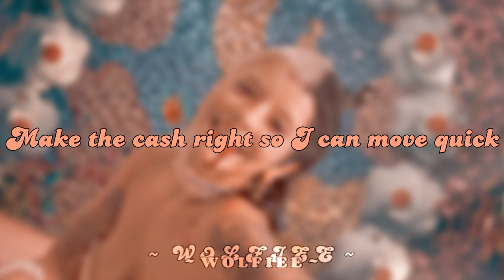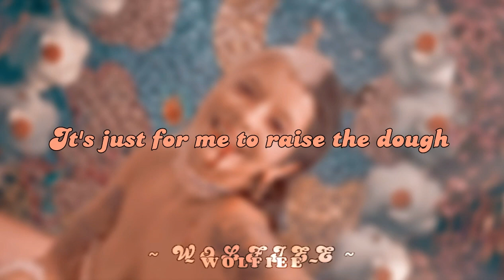🎂- Melanie Martinez : The Bakery : Lyrics -🎀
✨- Hello There ! It's been months since i didn't upload ( for 5 months + ). And I'm here for the Comeback Lyric Video !

✨- Lyrics -✨

[ V E R S E  1 ]
Pack it, box it, flip it, top it
With a bow, tie ribbon, stop it
Eatin' all the rainbow cookies
Make the cash right so I can move quick
Out this shithole with a new whip
Cream on top and I'd approve it

[ P R E - C H O R U S ]

Catch me slippin' through the concrete

[ C H O R U S ]
Grab the bag for when they cross the door

[ P O S T - C H O R U S ]

It ain't for me to roll it out
It's just for me to raise the dough

[ V E R S E  2 ]
Pies are flying through the roof
All the cherry, the way they all go
One downfall, she blamed the whole team

It's just for me to raise the

Bye bye ! -✨